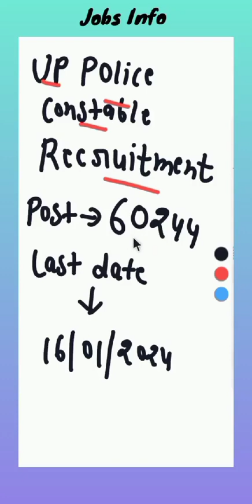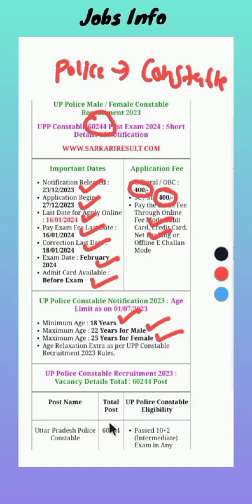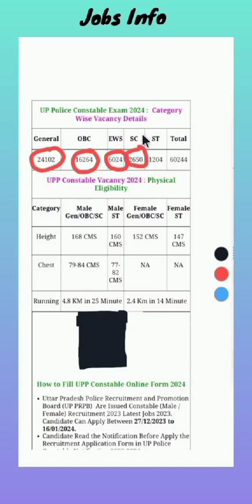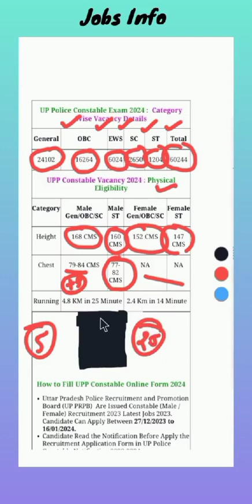🔥Uttar Pradesh UP Police Constable Recruitment 2023 - 2024 Apply Online for 60244 Male / Female Post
Uttar Pradesh UP Police Constable Recruitment 2023 Apply Online for 60244 Male / Female Post

Uttar Pradesh Police Recruitment & Promotion Board (UPPRPB) has released the advertisement for recruitment under Constable in which there are a total of 60244 posts. Both male and female candidates can apply online from 27 December 2023 to 16 January 2024.. See the advertisement for information related to age limit, syllabus, Sports wise post, selection procedure, pay scale in UPP Constable Civil Police Recruitment 2023.

How to Fill UPP Constable Online Form 2024
Uttar Pradesh Police Recruitment and Promotion Board (UP PRPB)  Are Issued Constable (Male / Female) Recruitment 2023 Latest Jobs 2023. Candidate Can Apply Between 27/12/2023 to 16/01/2024.
Caste certificate of OBC candidates should be made on or after 01 April 2023.
Candidate Read the Notification Before Apply the Recruitment Application Form in UP Police Constable Notification 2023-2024.